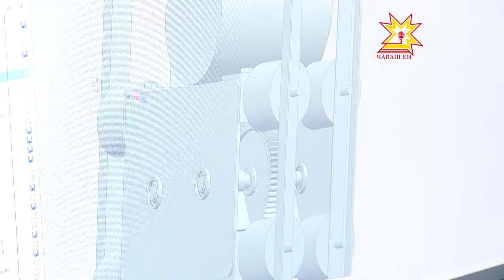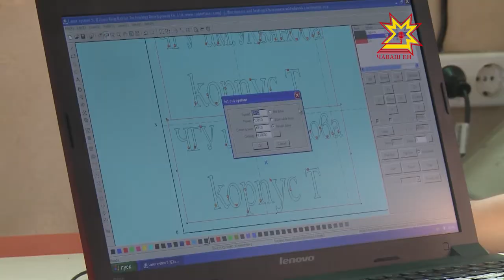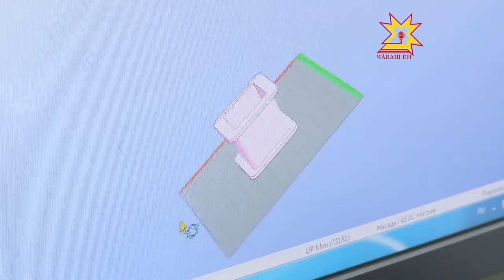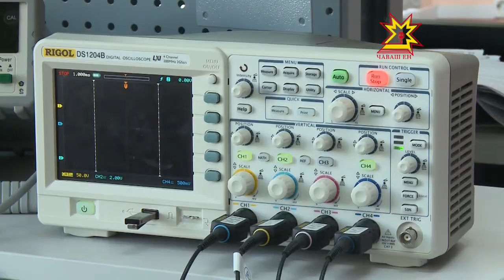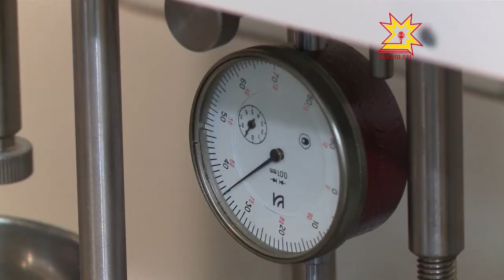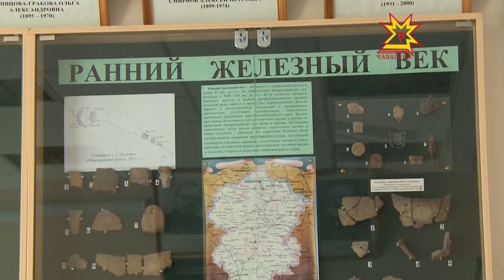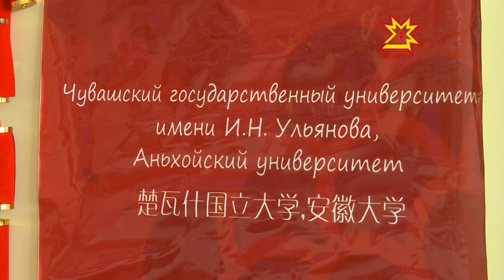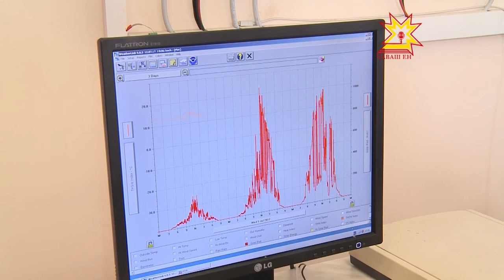Один день с профессионалом. Выпуск 26.07.2017